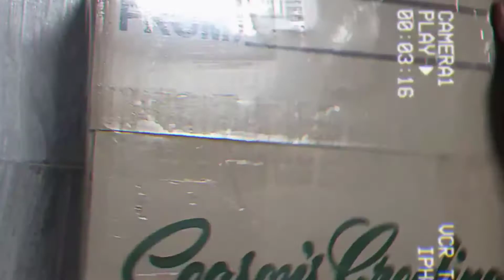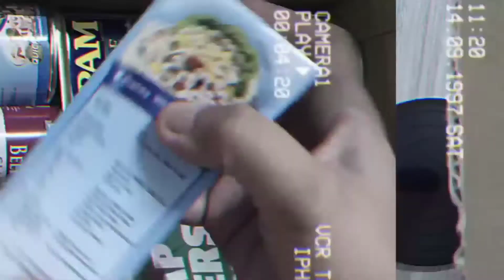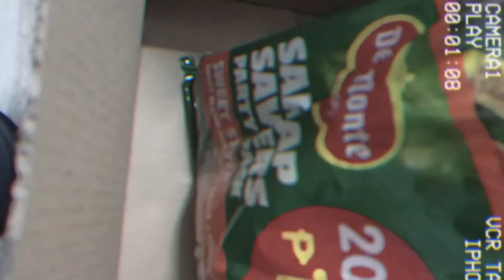Transcom Holiday Gift Box | Unboxing | chietimtiman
It's been crazy year, but we made it together. Thank You.

2020 has been a year like no other. But we've learned so much about ourselves and each other in the process of adopting to this"New Normal"

Thank you Transcom. Indeed, your benevolence is second to none, and this time around you touched the bottom of my heart with your very distinguished and lovely gift. I am genuinely gratified by the way you always try to make me very cheerful.